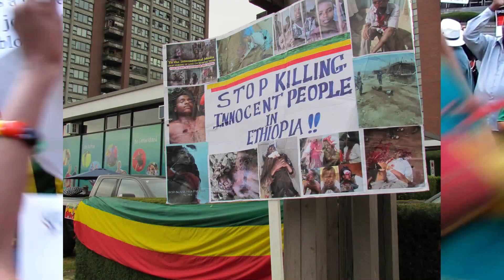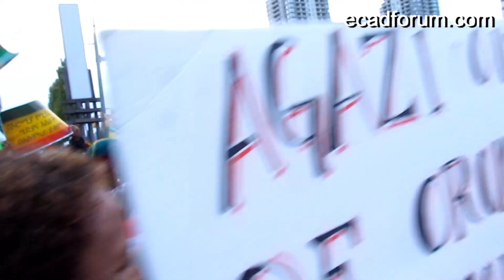Ethiopians in Vancouver protested against brutality of TPLF regime in Ethiopia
Ethiopians and friends of Ethiopia in Vancouver protested against the killings, mass incarceration and the brutality of TPLF regime in Ethiopia.